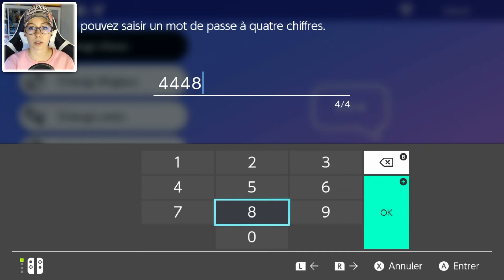Avoir des SHINY avec la méthode MASUDA !✨Guide Complet~Pokémon Épée et Bouclier⚔️🛡️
Je vous montre pas à pas comment faire pour obtenir vos 1ers Pokémon Shiny avec la méthode Masuda !

Bienvenue dans la TeamZ, la communauté des fans de Pokémon foudroyants !⚡️💪 Dans cette vidéo je vous présente la méthode Masuda , qui vous permet d'obtenir plutôt facilement des shiny grâce aux œufs Pokémon !

🏪►MA BOUTIQUE Tu y trouveras des goodies & vêtements avec mes dessins et logos !
👉FAIRE UN DON ✅ Celui-ci sera placé dans une cagnotte que j'utilise lors des achats de matériel pour la chaîne YouTube !

🔥⚡️DÉCOUVRE MES VIDÉOS LES PLUS POPULAIRES⚡️🔥

📔 L'Encyclopédie Pokémon, pour apprendre pleins de choses sur tes Pokémon favoris !
🔎 Les top, pour découvrir quels sont les choses les plus appréciées dans l'univers Pokémon !

Il y en a encore beaucoup d'autres qui t'attendent sur la chaîne, tu peux découvrir tout ça dans l'onglet "Playlist" 😉

►DISCORD de la TeamZ (je n'y suis pas, mais vous y retrouverez une bonne partie des abonnés, avec des événements, des concours, etc)

*☆*――⚙️MON MATÉRIEL⚙️――*☆*
📺 Boitier de capture Nintendo Switch
💽 Logiciels : Audacity, Sony Vegas Pro 16, StreamLabs OBS, Photoshop
Si vous les utilisez pour vos achats, le prix de votre article reste identique, mais je touche une petite commission, ce qui vous permet de soutenir le développement de la chaîne indirectement ;)

N'hésite pas également à me partager ton avis sur cette vidéo en commentaire😉 A bientôt, Reyna .

Je ne détiens aucunement les droits pour les Pokémon. Tous les droits reviennent à The Pokémon Company.